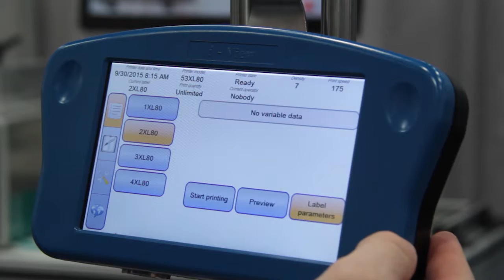DIAGRAPH 53XL80 TTO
The Norwood 53XL80 Thermal Transfer Printer offers quality engineering and ease of use in an intermittent printer with print areas up to 2.05” x 3.15".